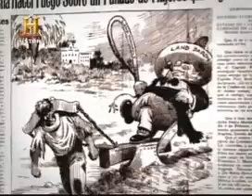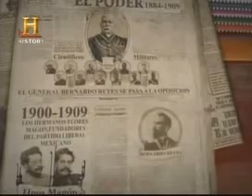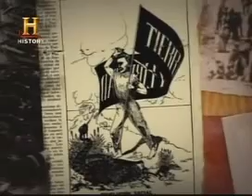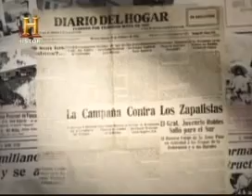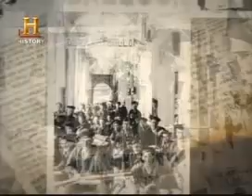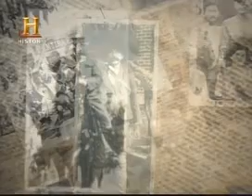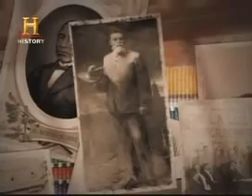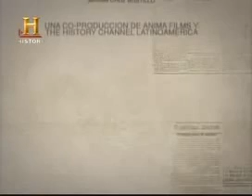A Revolução Mexicana - History Channel